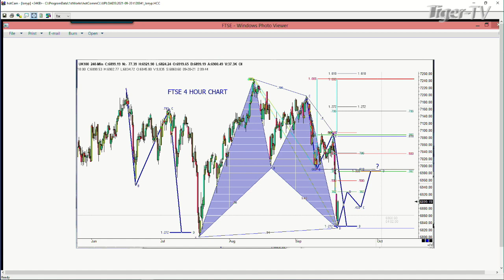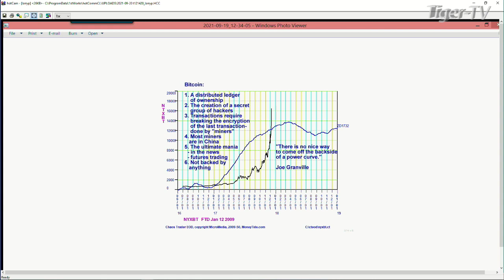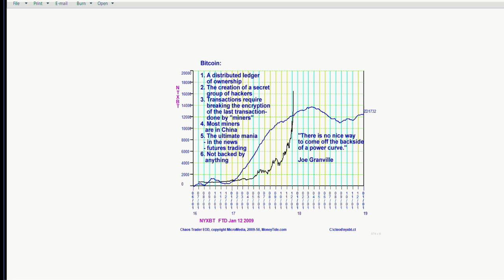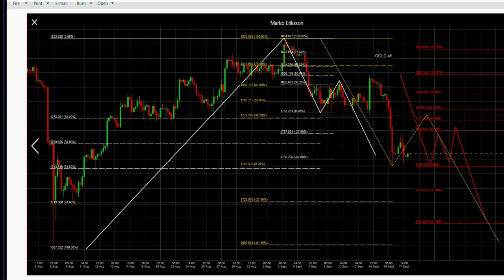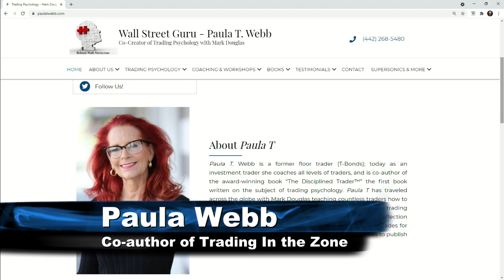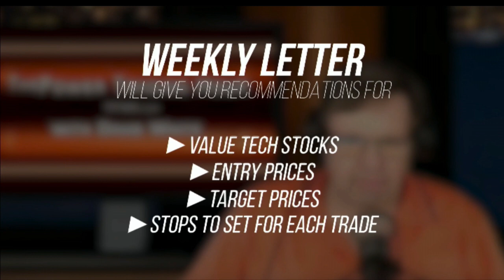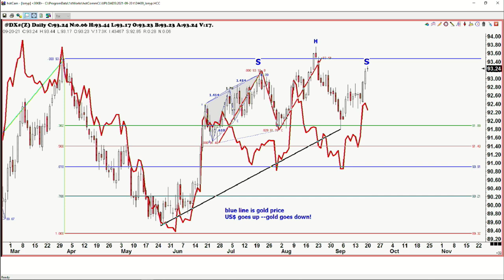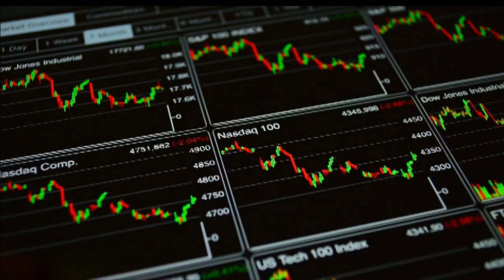Trade What You See with Larry Pesavento on TFNN - 2021